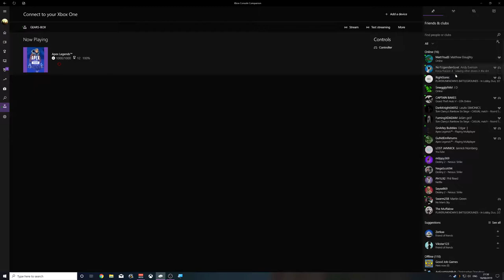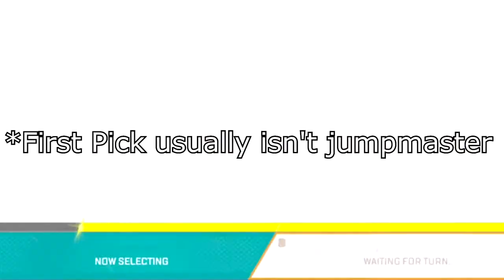Apex Legends: You're about to get stoned!?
Back on Apex with Edgar who brings a new friend!
Tripp almost pisses himself and I'm balls deep with no loot!
This is what happens when you get stoned on Apex